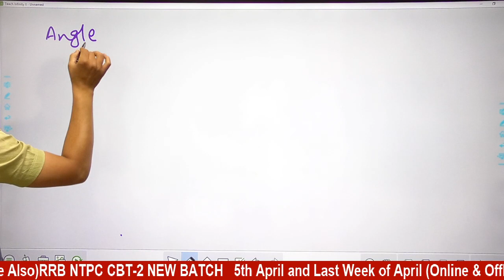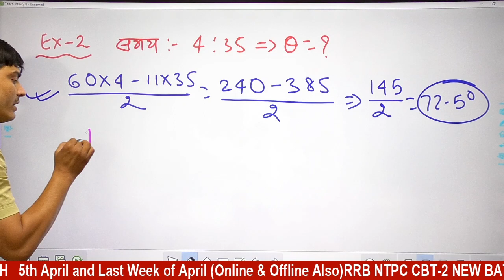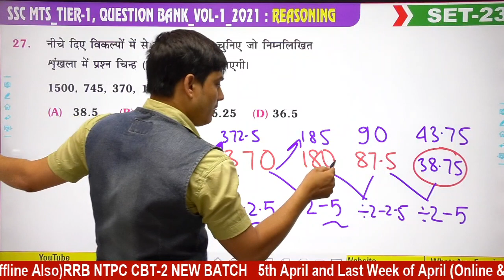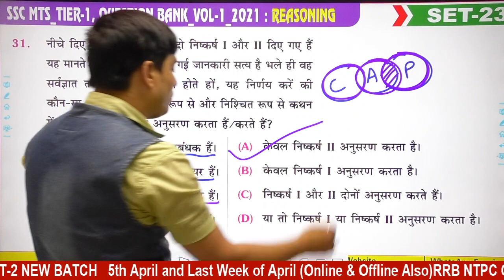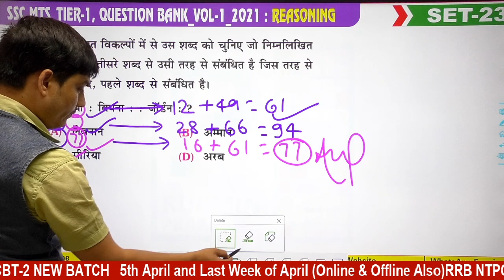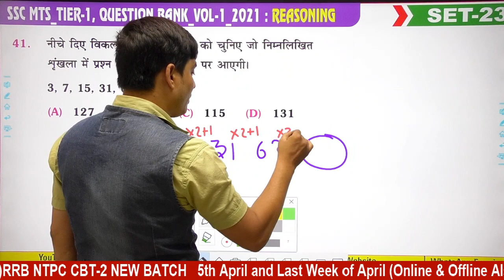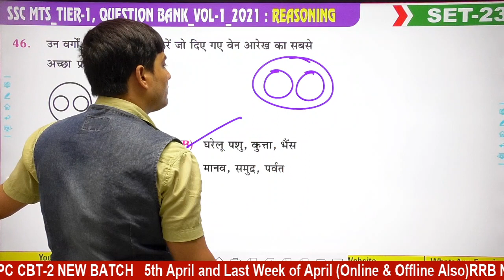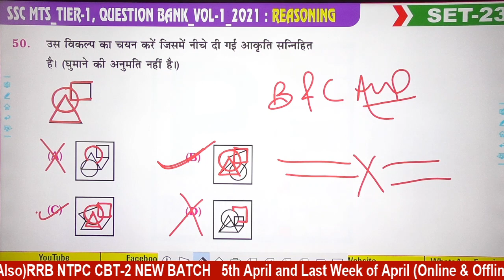SET-23👉 Reasoning 🔴 SSC MTS (NON. TECH.) Question Bank & Test Series Vol.-01 : Video Discussion